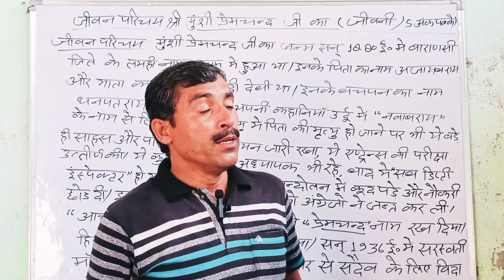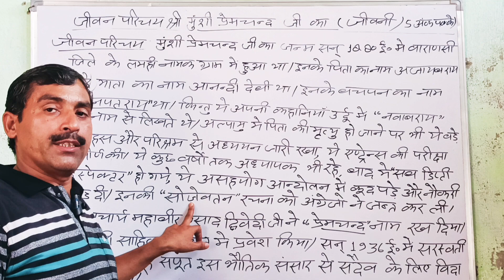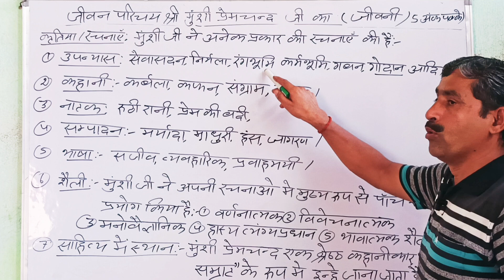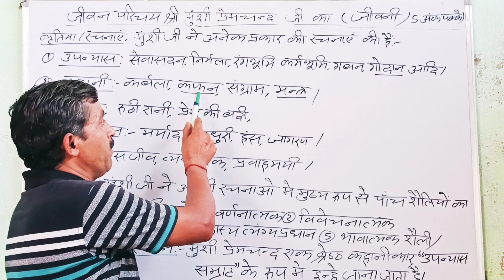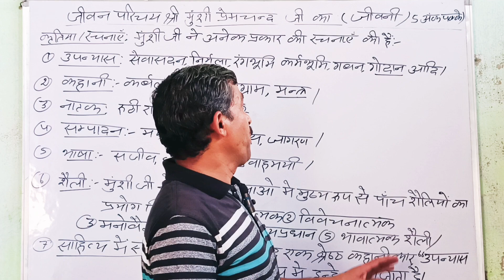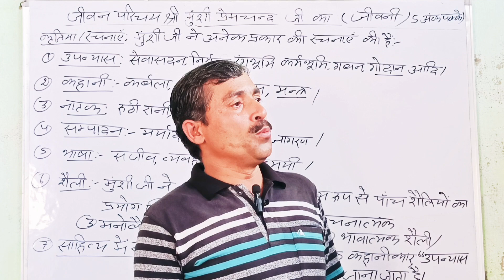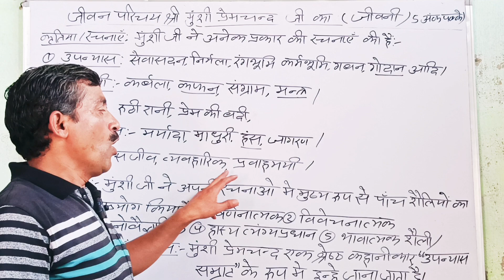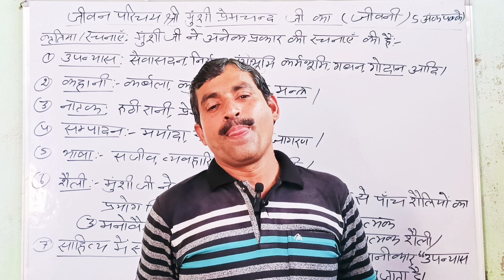मुंशी प्रेमचंद जी का जीवन परिचय/ Munshi Premchand ji ka jivan parichay by M.P. sir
Class -12th Math | Matrix (आव्यूह) by Shivam Sir, Exercise - 3.1

सूरदास के पद | Surdas ke pad by M.P. Sir | part -4 , पद - 7,8

Class - 12th Physics , स्थिर वैद्युत विभव और धारिता | Chapter - 2 ,Part- 2 by Shivam Sir

जगन्नाथ दास रत्नाकर जी का जीवन परिचय/ Jaggannath Das Ratnakar Ji Ka Jivan Parichay

10th  English Most Important Questions 🔥| cnetral idea

Coming soon

Your search🔍
class 12 physics vaidut
chumbakiye praran by
alpha institute
class 12 fail movie
2922 & 1a
medium
chemistry
questions 2023
physics wallah
physics
physics galaxy
math concept king
math masti
math tricks
math practice set rojgar with ankit
math class
BRRB BATCH
math up police constable
assC INTER LEV
Maths (PTurd)
english songs
english speaking practice
english movie
english picture
english film
hindi song
hindi movie
hindi gana
hindi gaan
hindi film

From :- Satrik Barabanki ( U P)